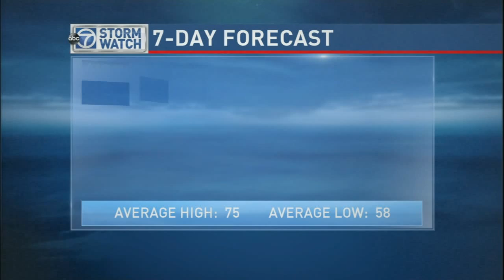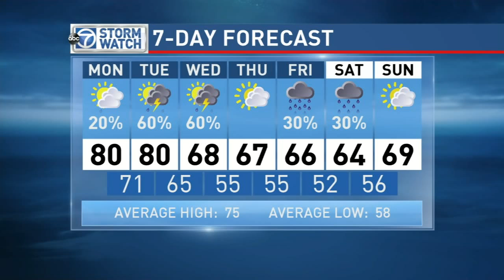WJLA HD 20150927 2351